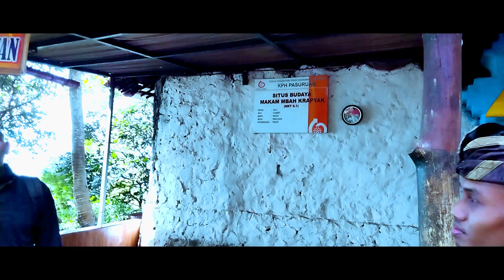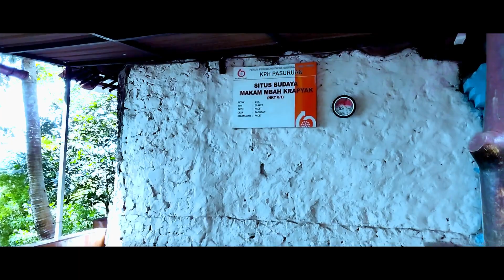jelajah makam episode 2 bukit krapyak pacet mojokerto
Ahli Spiritual  supranatural metafisika tabib pengobatan non medis maupun media segala macam penyakit
✓ Pemageran rumah, Toko, Cave, Gudang dan pabrik pariwisata dll
✓ Pelaris warung, toko, cave wisata-wisata dll
✓ bukak aura , pemageran , pembersihan dan penetralisir

masih banyak lagi  ilmu ilmu Alloh
MARI BERTEMAN
BISNIS
Instragram: gus ghondo sukmo
Abaikan saja nya bozkquh :
Gus ghondo sukmo